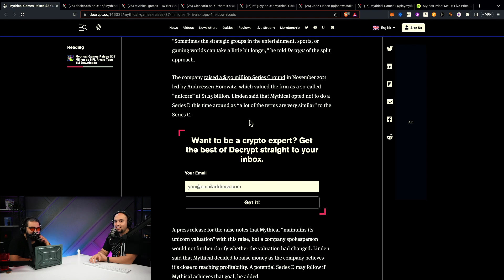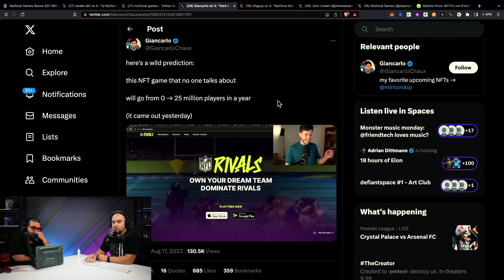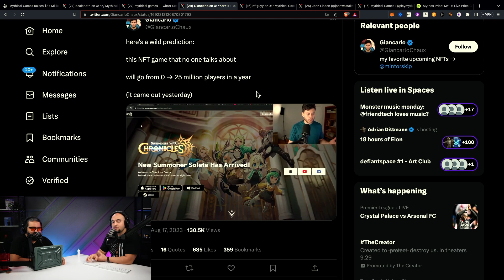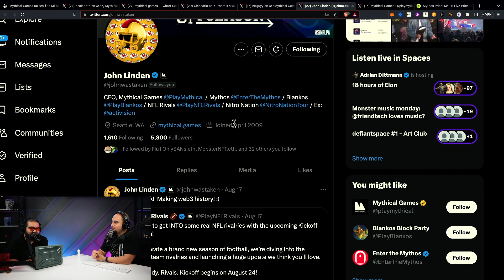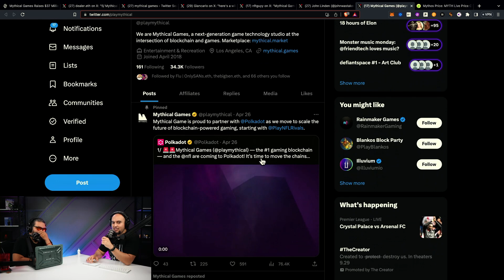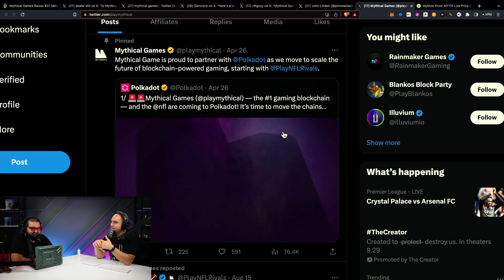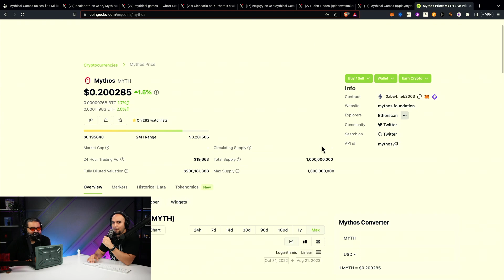Is Mythical Games NFL RIVIALS Web3 Gaming LAST HOPE?! BIG NEWS!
Mythical Games just secured a massive series C funding round which will enable them to progress even further their already massive contributions to the web3 gaming and NFT space. After the boom and bust of blockchain gaming from the previous bull cycle, sentiment is incredibly low in regard to how to create an engaging enough ecosystem to sustain value. Now, with the release of NFL Rivals, which is similar to NBA Top Shots but with an added game element, there is potential to galvanize a new mainstream interest in NFTs. The NFL has 10 times the fan base as the NBA and the game app already has over 1 million downloads. Does web3 gaming have a future and can Mythical Games be the one responsible to break the barrier and onboard mainstream users?

0:00 - NFT gaming, NFL Rivals potential
5:00 - Web 3 NFL game, Mythical Games
10:00 - Mythical Games' NFL Rivals success
15:00 - Blockchain limitations for mass adoption